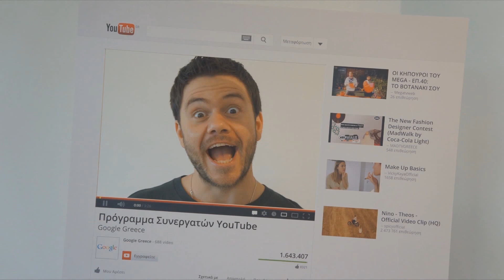Untitled - Blink 182 - Acoustic cover by FT Bletsas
Writer(s):RAYNOR, SCOTT/HOPPUS, MARK/DE LONGE, TOM /
Artist: Blink-182 Lyrics

I think of awhile ago
We might have had it all
But I was so stupid then
You needed time to grow
But now just as things change
As well my feelings do
In time things rearrange
I am so sick of chasing you

But what do I get
'Cause I just seem to lose
You make me regret
Those times I spent with you
And playing those games
A I wait for your call
And now I give up,
So goodbye and so long

It's not a change of pace
This time I'll get it right
It's not a change of taste
I was the one there last night

You have your other friends
They were there
When you cried
Didn't mean to hurt you then
Best friends just won't
Leave your side

As I wait for your call

When I needed a friend
You let me down now
Like I let you down then

So sorry, it's over

Κάντε LIKE στην σελίδα Room Covers, την πρώτη ελληνική ιστοσελίδα κοινωνικής δικτύωσης για δημιουργούς και φίλους βίντεο covers!

INFO:
Cameras used: Sony Nex F3
Audio: Zoom H2N
Editing:Sony Vegas Movie Studio